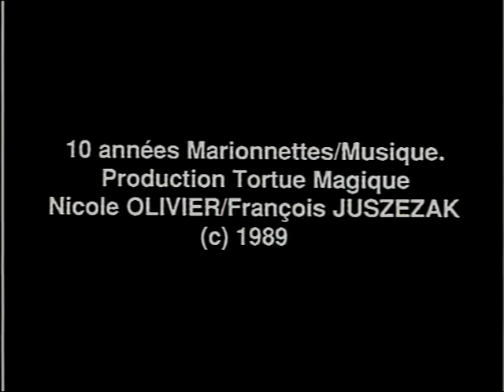Tortue Magique 1989 - 10 ans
Premier clip de la Cie Tortue Magique réalisé en 1989 par Nicole Olivier et François Juszezak. 10 années de création marionnette-musique et cinéma.
On retrouve Sylvain Kassap, Claude Bathélémy, Yves Robert, Bruno Chevillon, Jacques Mahieux qui accompagnaient parfois les marionnettes de la Tortue Magique.